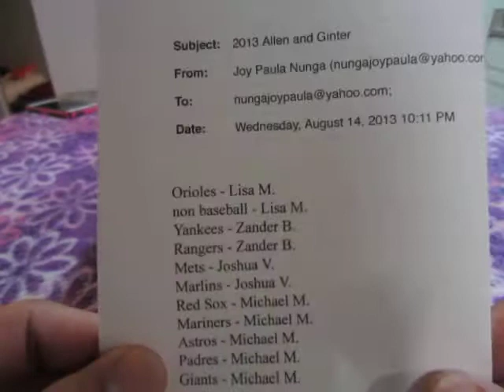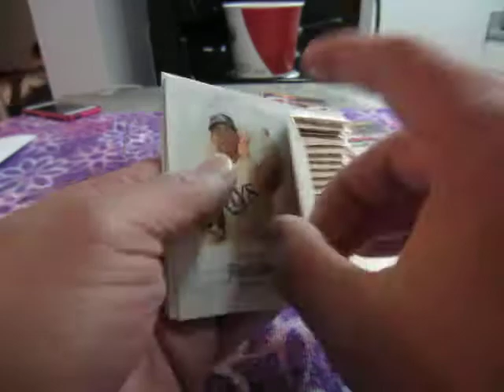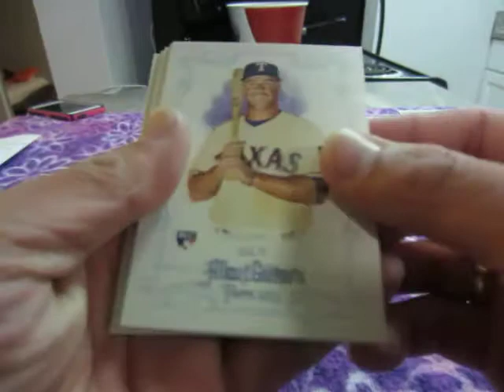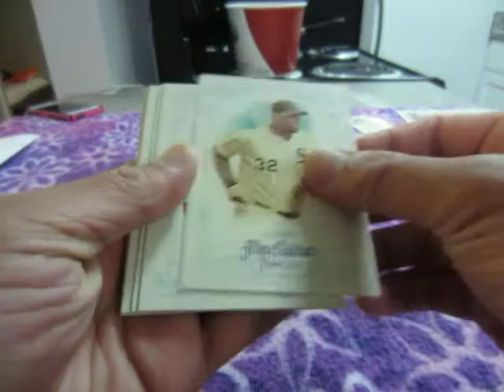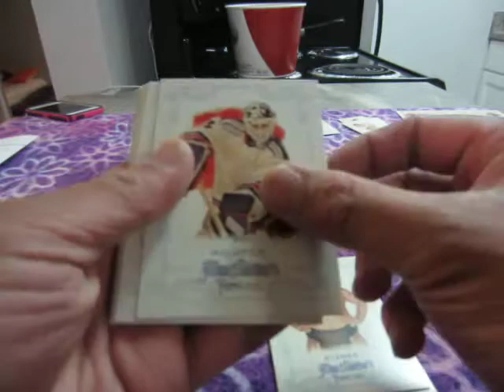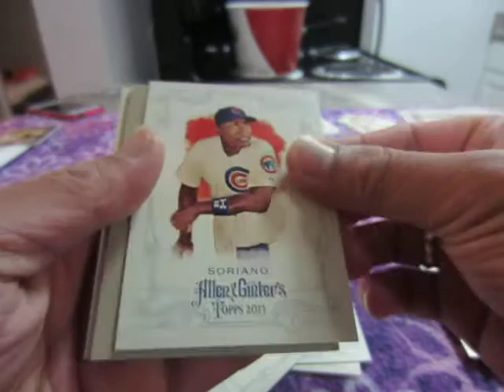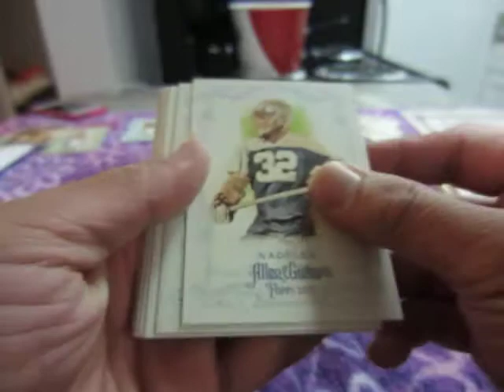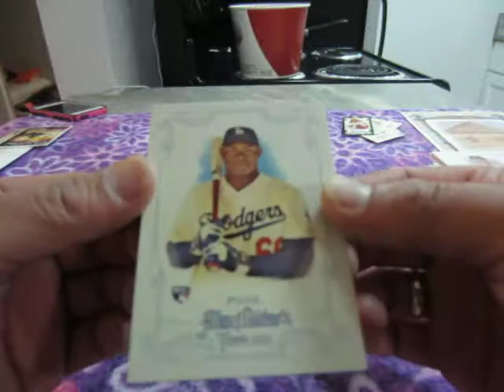2013 TOPPS ALLEN AND GINTER 1BOX BREAK ENDING 08/14/13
THANKS FOR JOINING AND HOPE YOU CHECK OUT MY UPCOMING BOX BREAKS